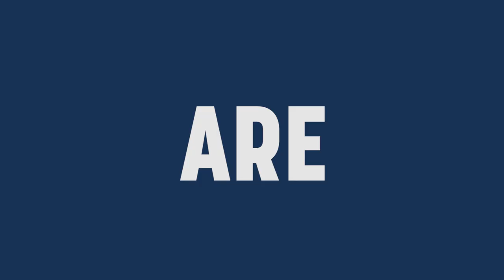2020/21 FIS Snowboard World Cup | Snowboard Cross | Trailer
The FIS Snowboard SBX World Cup 2020/21 is ready for you! Now…are you ready?